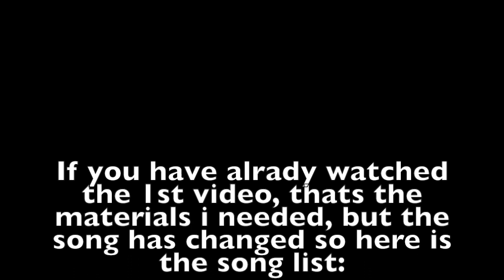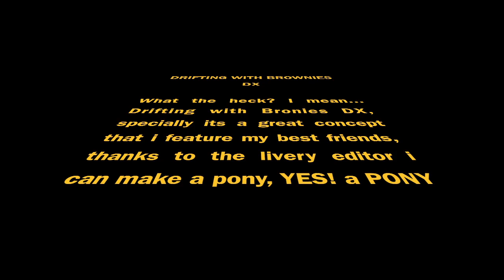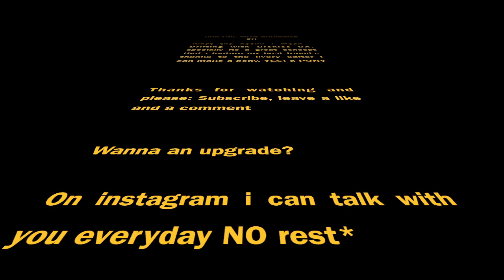Forza Horizon 3 - Drifting with Bronies DX: The Project HotWheels (The Brony Notion)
Something that Drifting with Bronies never made before, with the Hotwheels DLC, The Brony Notion will lead the way!
The Brony Notion, my little stallion, the most intelligent and fast of course, arrived to Thrilltopia, the most extreme island the world has ever seen, How can he pinch himself? he as got hooves...

He met Kira, my cousin, the most beautiful mare pegasus with soft, red and hairy mane. She gave to TBN a Jaguar F-Type with racing kit, wonderful huh?

By the way... the third one, called Goltath, is the most dangerous track ever made in the Horizon Festival, although, the race kit plus the tyre are very sticky, agree?
Have fun with The Brony Notion in this crazy adventure.

Made with love and effort, also with insanity

LEADING THE WAY MY LITTLE PONIES!!!

Thanks, The Brony Notion

Peace!